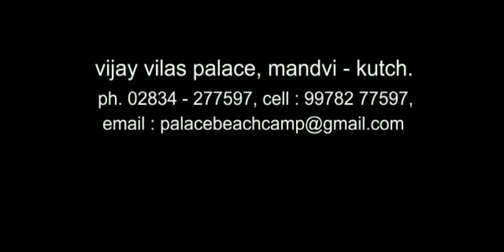Palace Beach Camp - Mandvi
Very peaceful place, tents with jaguar fittings. conference hall available for parties and projector.